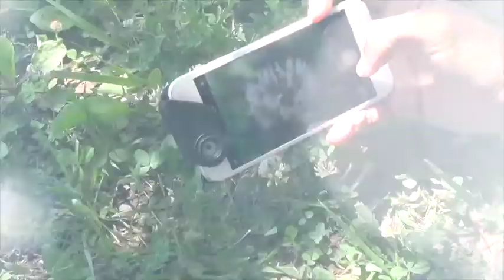Erick Garcia Commercials